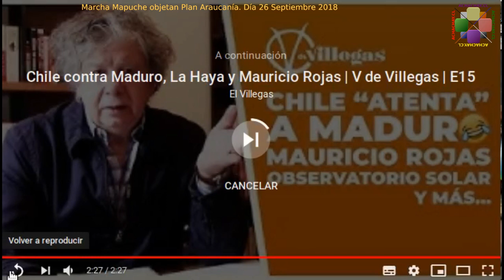Marcha Mapuche objetan Plan Araucania Día 26 Septiembre 2018,